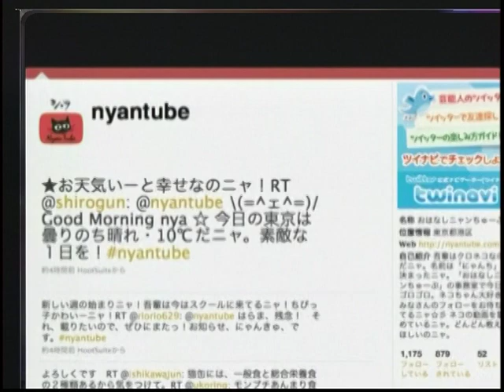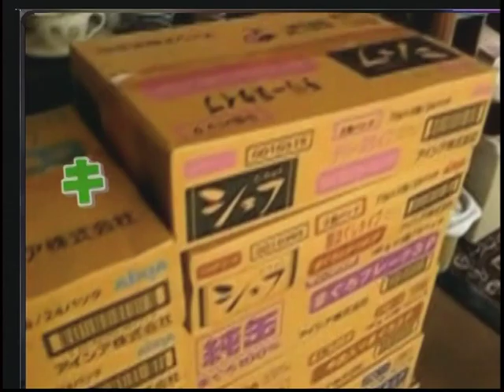特技を持ったネコ大集合！両手でハイタッチする猫ほか【ねこである。】第17回part2（2011年3月6日）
可愛いアメショやエキゾがすごいことに！☆

【ねこである。】第17回 - 2011年3月6日Ustream生配信
part2→この動画
part3 コップの水を器用に飲む猫
part4 5代目モンプチオフィシャルキャット

他にも、視聴者からの投稿コーナーも充実！個性的なニャンコ満載！
可愛い猫グッズや、猫カフェの紹介などなど、お得なニャンコ情報がいっぱいの60分です！
この可愛さ、写真では表現できません！！

◆ーー【ねこである。】（番組更新終了しました）ーー◆
2009年〜2012年に渡り、ユーストリーム生放送配信をしていたねこ専門番組。
【ねこである。】を配信していた【わいわいテレビ】とは。
個人・団体・企業・地域社会の発展に役立つ番組を制作・配信する《名古屋のインターネット・コミュニティ放送局》です。
現在もライフスタイル番組や、医療、文化、芸術など様々なコンテンツを〈平均週4本〉のペースで配信中！
お気に入りの番組を見つけていただけましたら幸いです！